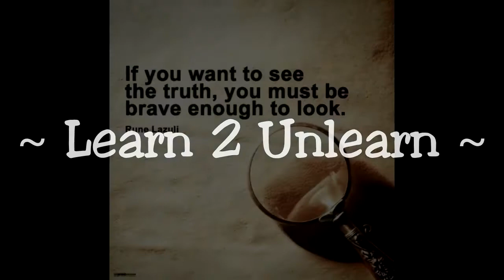TLBTV: LEARN 2 UNLEARN - Terrorism & False Flag Events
LEARN 2 UNLEARN with Luca Majno & F. Gregory Ford - Terrorism & False Flag Events

This week Gregory and I discuss a topic with an incredible sense of urgency, “we only have weeks left” to fight this behemoth, this Goliath that is just ripping the world apart, doing its best to create havoc, and destroying everything it touches…

The CIA ~ created by the BUSH CRIME FAMILY ~ is the entity behind all this instability in the world today, pushing its buttons, as one FALSE FLAG after another takes place… as more and more of us are waking up, and by doing so, we start SEEING their mistakes, their inconsistencies, their sloppiness (a great example of this was in the London ‘attack’ when ‘police officers’ were seen (filmed and photographed) scrambling to undress and change clothes behind a vehicle or two, things of that nature) … and too many people now are ‘clueing in’ to the elite’s war on the people now… And there is Theresa May, demanding restrictions on the internet after the London attack… Of course, they must be really nervous by now, and yes, just as Ole Dammegard, one of the world’s leading investigative journalists, says so well:  “The powers that be will be stepping up their attacks now, because more and more people are becoming aware of what they are doing and how they are deceiving the people…”  I rest my case ...